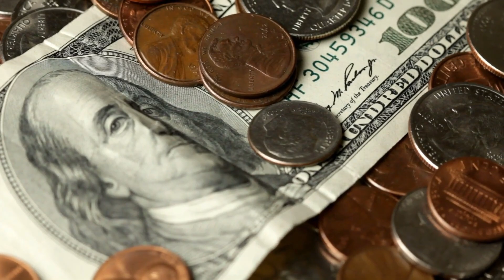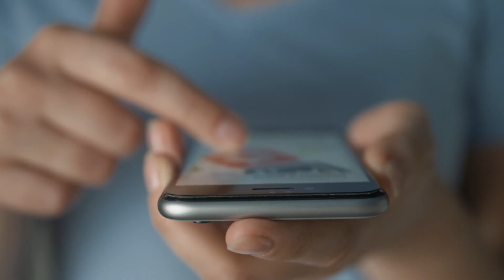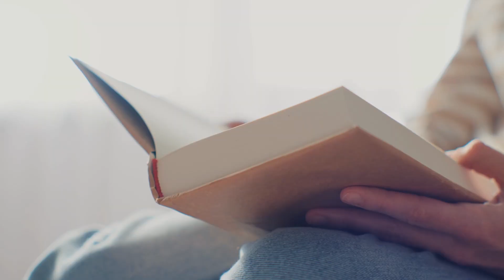The woman discovers she’d been robbed Finds note from boy that leaves her heartbroken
The woman discovers she’d been robbed Finds note from boy that leaves her heartbroken Today’s story was about a woman who was robbed. However, in instead of feeling bad about what happened, she felt heartbroken because of why the person committed such an action. Anyone who has been in the same situation as this woman would probably know how frustrating it is to have personal and important possessions taken away in an instant without explanation.

What’s worse is that the cops don’t always end up with any convenient leads to follow. Sometimes the only thing that a person can do is to feel angry. Which is why it was definitely unusual for this woman named Christina REITs from Lakewood, Washington to feel the opposite. One morning, Christina REITs was surprised when she noticed one of her butterfly adorned wind chimes hanging in her yard was missing. She didn’t have a clue what happened.